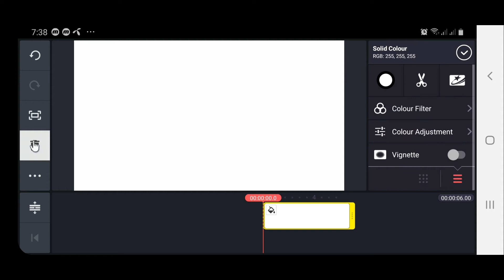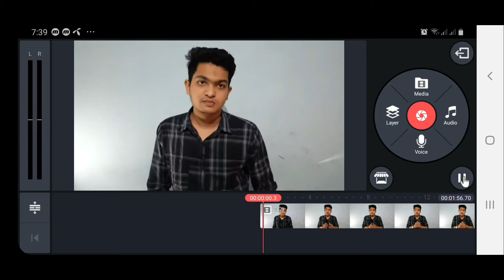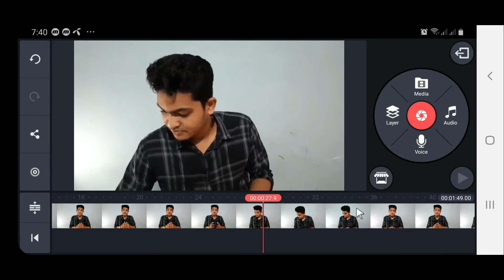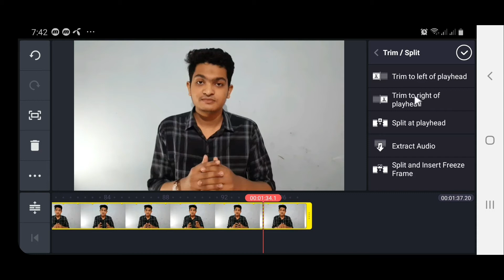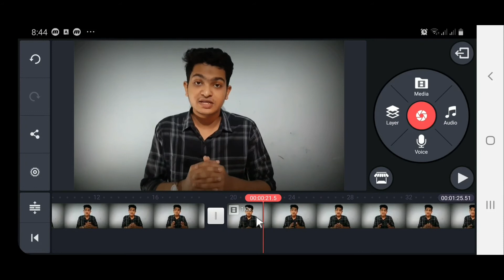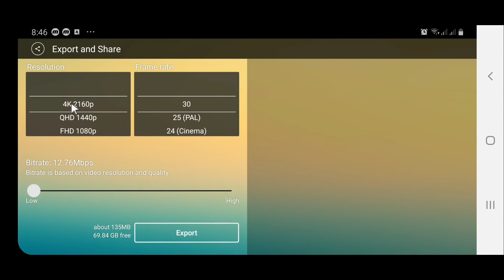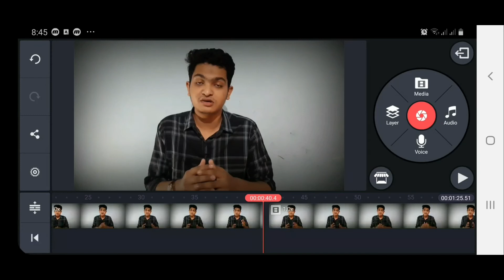Kinemaster Video editing bangla tutorial for beginner ||part 3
Welcome to "Tech Belt" channel. I always trying give some something special tips and tricks of android. How you can best use of your android.I also Upload video about how you are a best youtuber using android mobile. So I hope you enjoy my video and learn something from my channel.

kinemaster এর অন্যান্য ভিডিও গুলোঃ

আমার অন্যান্য ভিডিওগুলো দেখতে ক্লিক করুন